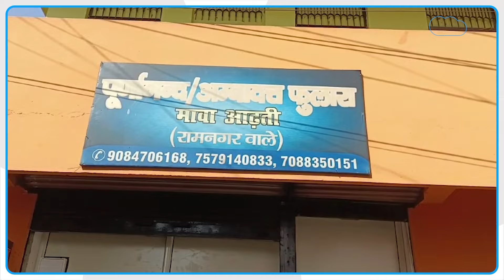Deepak Rawat : कुमाऊं कमिश्नर ने एक बार फिर मारा छापा तो क्या देखा...?